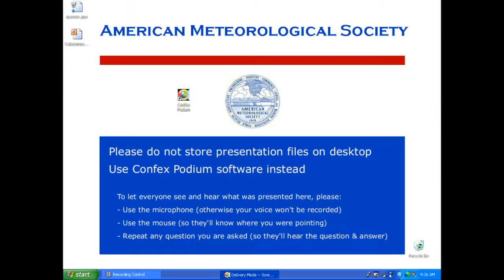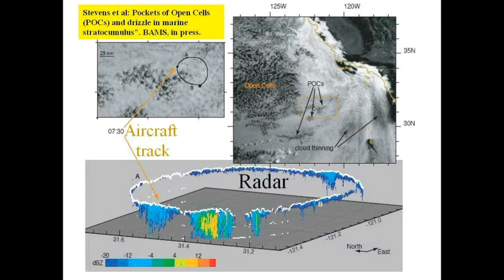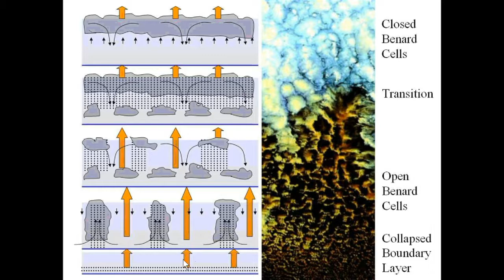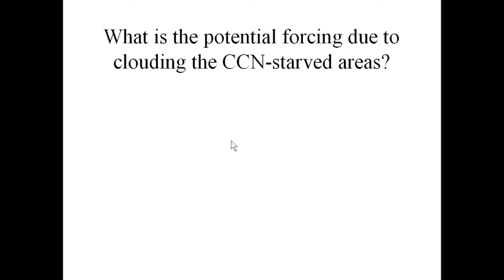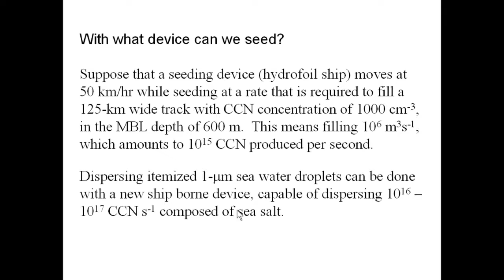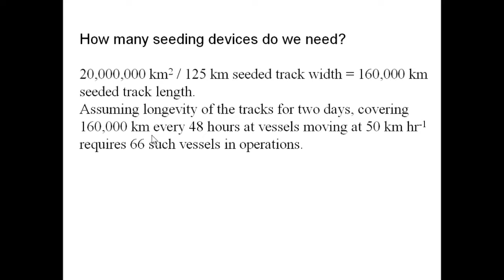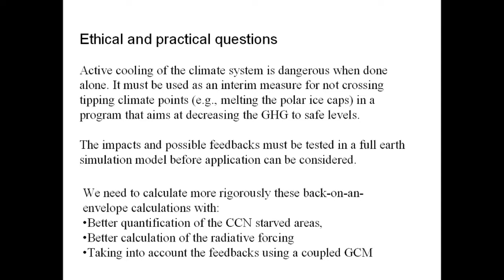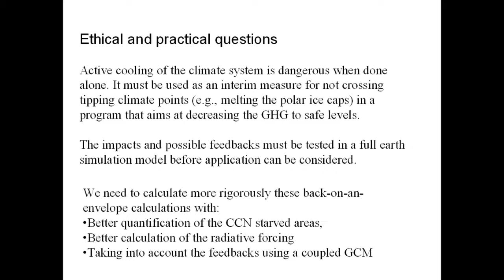Geoengineering - tuning Earth's thermostats to cooler temperatures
(17:50) Silver Lining Project boats

Daniel Rosenfeld, The Hebrew Univ. of Jerusalem, Jerusalem, Israel

Aerosols have been observed to lower the Earth's temperature directly by reflecting solar radiation back to space or indirectly by enhancing clouds albedo and extending cloud cover, especially over ocean. The growing concern that the emissions of green house gases (GHG) drive the climate system to a state that is quickly approaching to a point of no return (e.g., committing the polar ice caps to melt, because once they start the process, a positive feedback sets in). One way to delay or avoid this is cooling the earth system artificially by dispersing aerosols.

Two main methods have been proposed:

1. Dispersing sulfate aerosols in the stratosphere, where they remain for many months and reflect effectively the solar radiation back to space, essentially mimicking the Pinatubo effect. The benefits and risks of this method will be addressed.

2. Seeding with small CCN aerosols marine stratocumulus, mimicking the effect of ship tracks. New ideas on the effectiveness of that method will be introduced.

Resorting to these methods meets objections on two grounds:

1. The concern that unexpected side effects of the seeding will induce greater problems than those that it is aimed to solve.

2. The concern that we will get addicted to that instead of biting the bullet and reducing the levels of the GHG in the atmosphere to safe levels. This will cause an increasingly unstable situation of a risk of abrupt warming without allowing any time for adaptation when the seeding will eventually stop for some reason.

These concerns will be addressed and ethical criteria will be proposed to how to deal with them.

Planned and Inadvertent Weather Modification/Weather Modification Association
1.2 Recorded presentation

Session 1: New Mitigation Strategies to Combat Global Warming
Chair: Thomas P. DeFelice, Hydrospheric Serivces, Sykesville, MD

9:00 AM 1.1 Weather and Climate Engineering

9:30 AM 1.2 Geo-Engineering: tuning Earth's thermostats to cooler temperatures